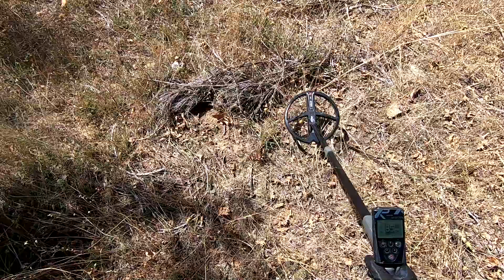aquí hubo una batalla contra los franceses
✔es gratis y ayudas mucho al canal búsqueda de tesoros por tierras bercianas, (España) con mi detector xp deus I
Music "Wild Flowers" "Returning Home" "Friendship" "Far Land" "Echoes of Ireland" "Dancing with the Fire"